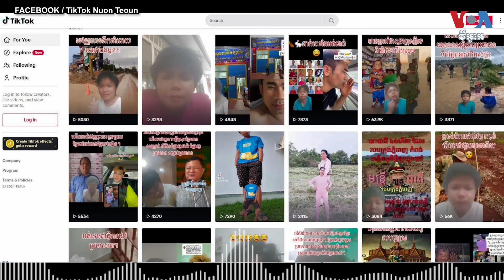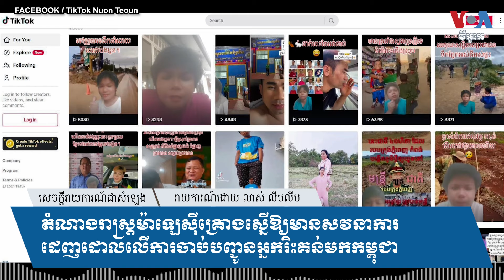តំណាង​រាស្រ្ត​ម៉ាឡេស៊ី​គ្រោង​ស្នើ​ឱ្យ​មាន​សវនាការ​ដេញ​ដោល​លើ​ការ​ចាប់​បញ្ជូន​អ្នក​រិះគន់​មក​កម្ពុជា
ការ​ចាប់​បញ្ជូន​ខ្លួន​អ្នកស្រី ​នួន តឿន ​ដែល​ជា​ពលការិនី​ខ្មែរ​ធ្វើការ​តាម​ផ្ទះ​នៅ​ប្រទេស​ម៉ាឡេស៊ី​ត្រូវ​បាន​អ្នក​តាម​ដាន​មើល​ឃើញ​ថា​  ជា​សញ្ញា​នៃ​ការ​ផ្លាស់​ប្ដូរ​តំបន់​សុវត្ថិភាព​សម្រាប់​អ្នក​រិះគន់ ​និង​ជា​ការ​រំលោភ​សិទ្ធិ​មនុស្ស​ធ្ងន់ធ្ងរ​ពី​សំណាក់​រដ្ឋាភិបាល​ម៉ាឡេស៊ី។ ​តំណាង​រាស្រ្ត​ម៉ាឡេស៊ី​ម្នាក់​អះអាង​ថា​​ ខ្លួន​គ្រោង​ស្នើ​ឱ្យ​មាន​ការ​សួរ​ដេញ​ដោល​មួយ​អំពី​ការ​ចាប់​ខ្លួន​ពលករ​ខ្មែរ​ម្នាក់​ដែល​រិះគន់​លោក ​ហ៊ុន សែន ​និង​បញ្ជូន​មក​កម្ពុជា​តាម​សំណើ​របស់​រដ្ឋាភិបាល​កម្ពុជា។